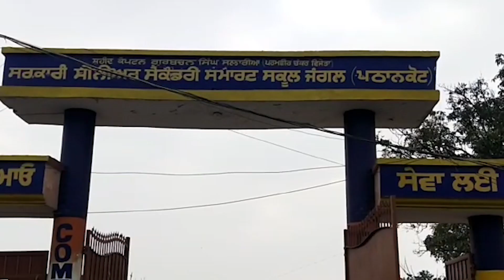One of the Andaman and Nicobar archipelagos will now be named after Gurbachan Singh Salaria